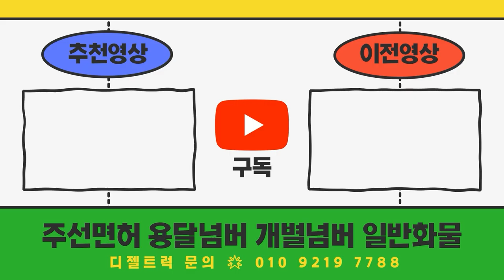경기도 수원시에서 오신 손님 8.5톤 윙바디에 장착할 영업용넘버 구매하러 오셨습니다